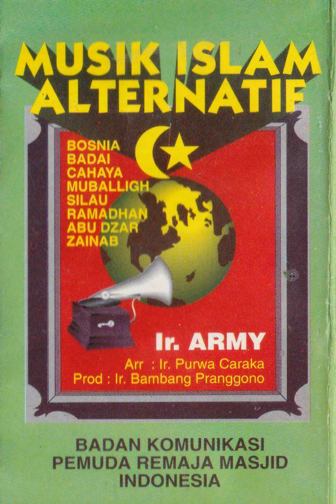Ir. Army Noor - Berita Zainab Al Ghazali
A song from Ir. Army Noor